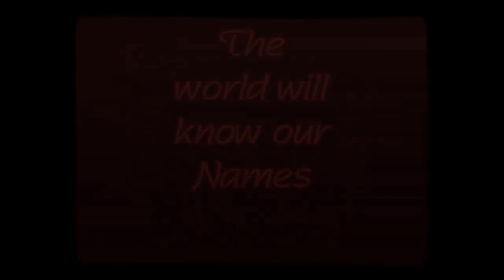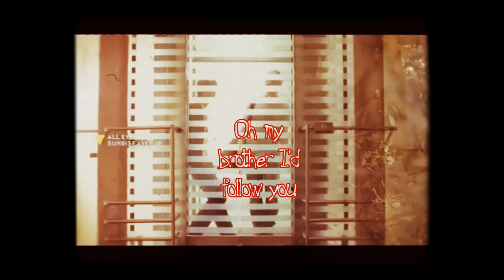Samu & Riku... Brothers Family dosnt end with blood...